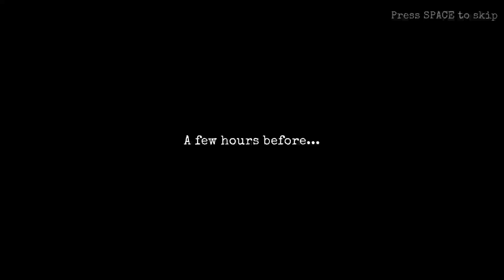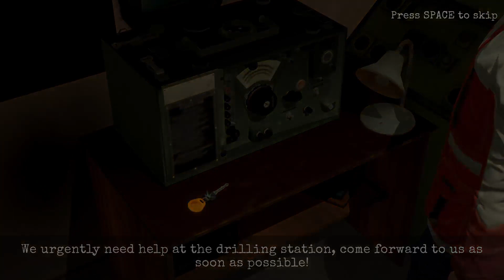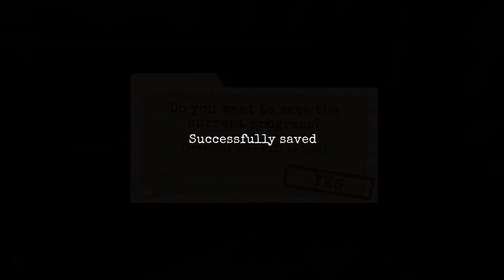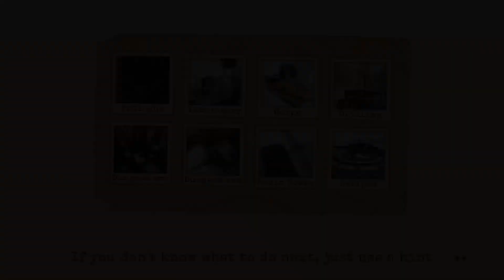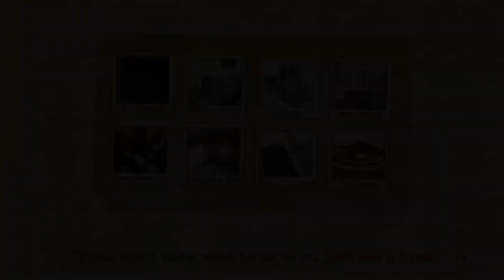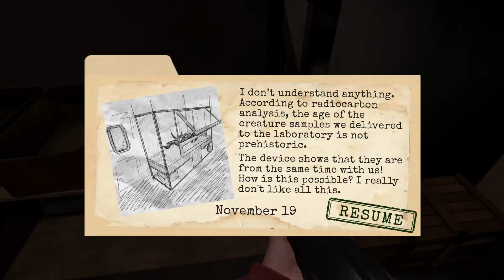Antarctica 88 (Hidden Gem or Not)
Not bad...Not to shabby at all!